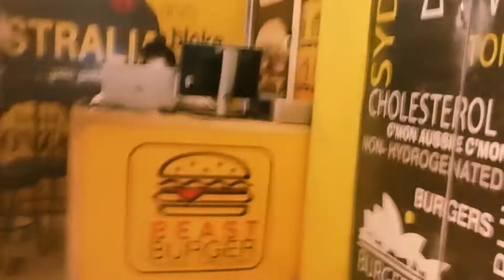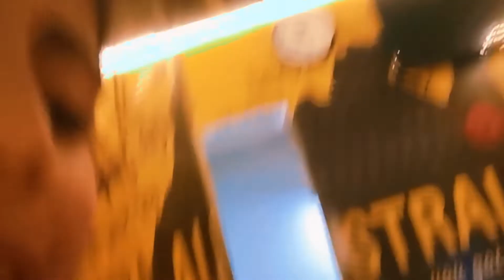Unaiza Ka Pehla Vlog || Enjoyed the day played games, ate burger and ice-cream.